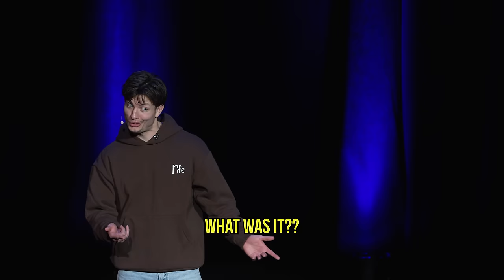DOWN BAD IN DENVER - crowd work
Matt Rife has one hell of a full-circle story time with an audience in Denver! A heartwarming, roastable, flirtatious adventure!